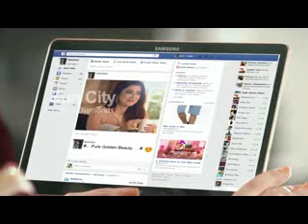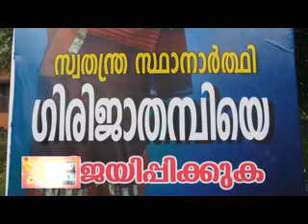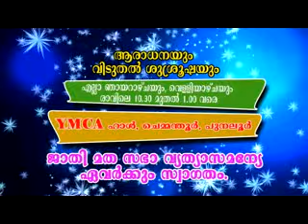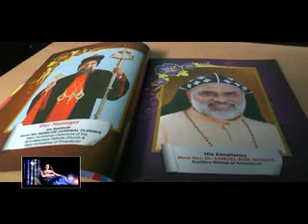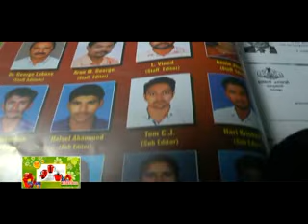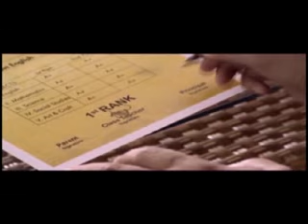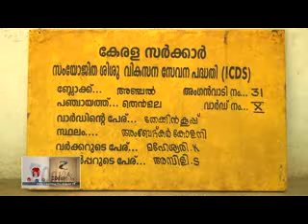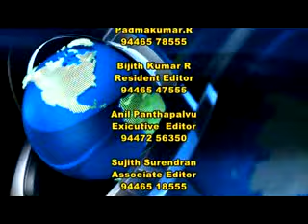16 10 2015 news